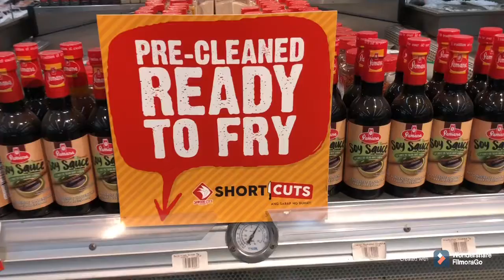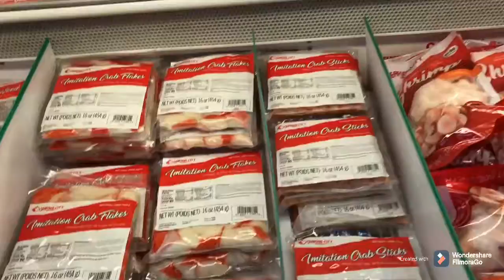Mga available nga seafoods sa Seafood City Las Vegas 😄